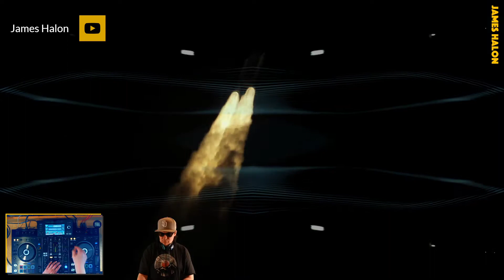Melodic Dreams #56 (Progressive & Melodic House)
Tuesday's streams focus on melodic music, lush soundscapes, and deep bass-lines. Sit back and relax or get up & vibe out!

⚡Visuals generated by HalonVision, cover background photo by Ann Savchenko ⚡

🎵Track List 🎵

1. Twin Pine (Nikolas Noam Remix) - MIOMIO
2. Satura (Chris Drifter & Reelaux Remix) - Monojoke
3. Skyfall (The Timewriter Remix 1) - Jero Nougues
4. Africa (Original Mix) - Dave Mendez
5. Soma (Armonica Remix) - Djuma Soundsystem
6. Errors - ARTN
7. Jardin D'amour (Original Mix) - Greenage
8. Sacred Place - Veljko Jovic & New Now Project
9. Thinning (Original Mix) - 8TYL
10. Feeling - I.R.A.L.I
11. Gravity Circle (D-Formation Remix) - Nadya (RU)
12. Spiritual Lesson (LADS Remix) - MATY OWL